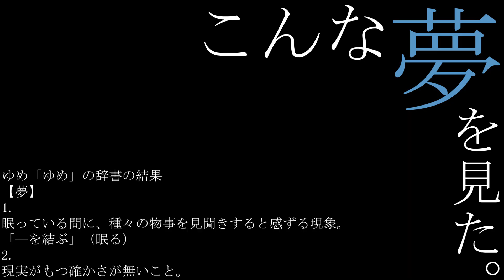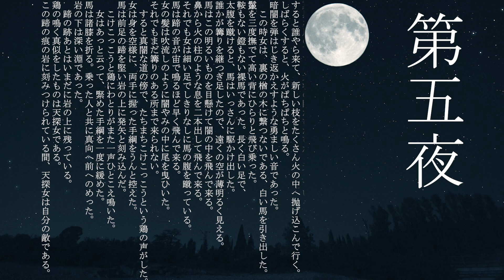「第五夜/夢十夜」叶ノ夜噺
夏目漱石さんの
「夢十夜の第五夜」読ませていただきました。